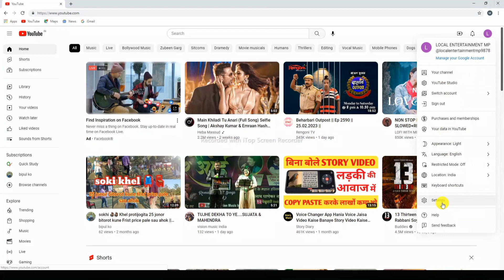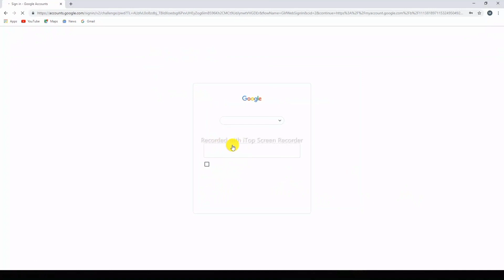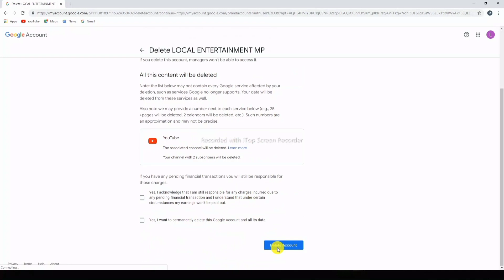How to Delete Your Extra Youtube Channel Permanently? Extra Youtube Chennel Delete Kaise Kare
Hi Guys this Majnu Tech. Official channel only science and technical official video uploaded. Always help tips video uploaded.
HOW TO APPLY NEW VOTER CARD IN ONLINE
HOW TO APPLY NEW PAN CARD IN ONLINE
HOW TO COMPUTER USE
HOW TO AADHAR CARD CORRECTION IN ONLINE
HOW TO YOUTUBE CREATE
HOW TO WORK FROM HOME
HOW TO APPLY INCOME CERTIFICATE IN ONLINE
HOW TO EARN MONY
HOW TO DOWNLOAD EPSON PRINTER DRIVER
HOW TO INSTALL DRIVER EPSON PRINTER
HOW TO MAKE ID CARD
HOW TO CREATE MEMO
HOW TO MAKE PASSWORD PHOTO IN PHOTOSHOP
WHATSAPP SETTING A TO Z
PHOTO RESIZE YOUR IN MOBILE
COVERT YOUR DOCUMENT TO PDF IN ONLINE
REMOVE YOUR PHOTO BACKGROUND
HOW TO SCREEN SHOT ON LAPTOP
HOW TO NUMBER TO WORD CONVERT IN MS WORD
HOW TO MS PAINTS USE

# ExtraYoutubeChennelDeleteKaiseKare
#100%sure